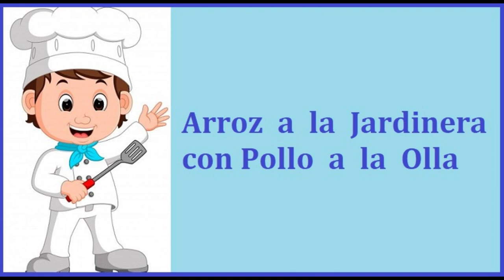"Tentaciones hechas Comida"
Nada mejor que la Deliciosa Comida para disfrutar de la vida como tiene que ser